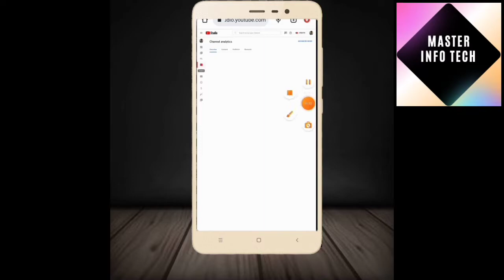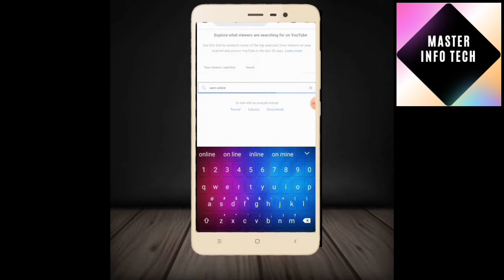grow new youtube channel in 2022 |increase views on youtube videos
Helo friend in this vedio i show how to use best keyword that help to increase  views and best searcher  topic